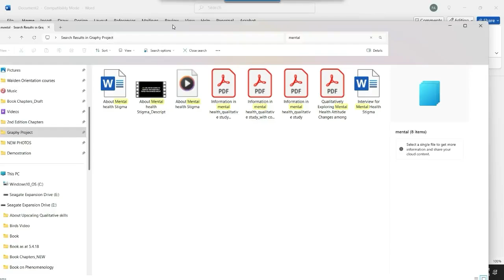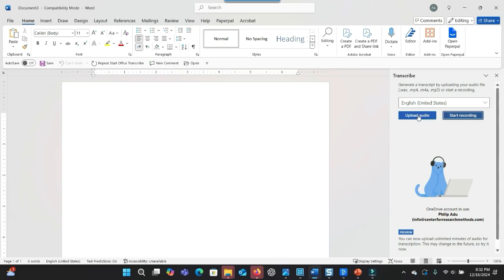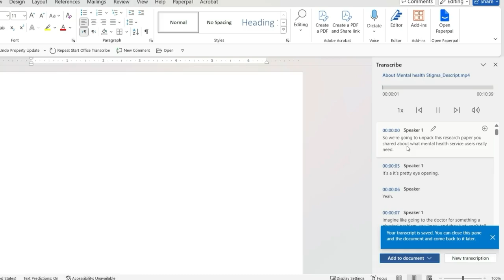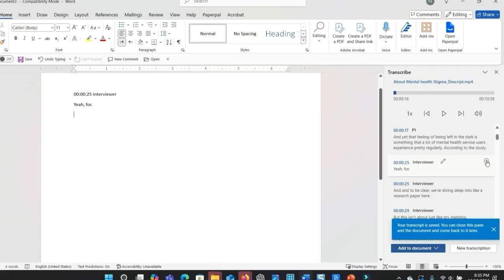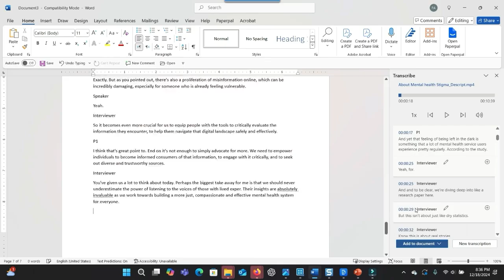Step-by-Step Guide: Free Auto Transcription Using Microsoft Word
Learn how to transcribe your audio or video files for free using Microsoft Word! This step-by-step guide shows you how to upload files, edit transcripts, rename speakers, and save your document effortlessly. Perfect for interviews, podcasts, or research!

Descript AI is a powerful all-in-one content creation and editing platform that leverages artificial intelligence to streamline audio and video production workflows

Originality.ai is a powerful tool designed to detect AI-generated content and check for plagiarism.

Atlas.ti is a powerful qualitative data analysis software used by researchers across various disciplines.

Consensus is an AI-powered search engine designed specifically for academic research.

Julius AI is an advanced data analysis and visualization tool designed to simplify complex data tasks.

Ailyze
Ailyze is an AI-powered tool designed for qualitative research and data analysis.

    [00:00:00] Introduction - Learn what this tutorial covers.
    [00:00:21] Setting Up for Transcription - How to start with Microsoft Word.
    [00:00:58] Uploading Your Audio/Video - Steps to upload files for transcription.
    [00:02:00] Editing Transcripts - Correcting errors and adjusting speaker names.
    [00:03:37] Adding to Your Document - Options for saving and formatting.
    [00:04:39] Saving and Using the Transcript - Finalizing and saving your work.
    [00:05:02] Wrap-Up - Closing remarks and contact for questions.